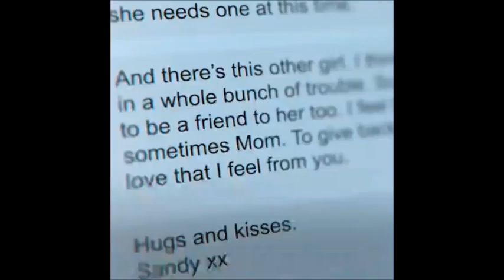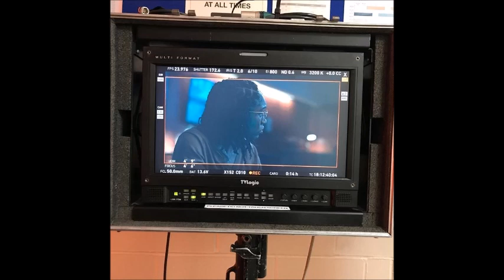Hanna Behind the Scenes Clips Season 2 2020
Amazon Prime's Original Show Hanna behind the scenes clips, videos, and pictures of the cast on and off set together for the filming of season 2 in 2019/2020.
Esme Creed-Miles as Hanna
Mireille Enos as Marissa
Joel Kinnaman as Erik
Yasmin Monet Prince as Clara Mahan
Áine Rose Daly as Sandy Phillips
Dermot Mulroney as John Carmichael
Cherrelle Skeete as Terri Miller
Anthony Welsh as Leo Garner
Katie Clarkson-Hill as Joanne McCoy